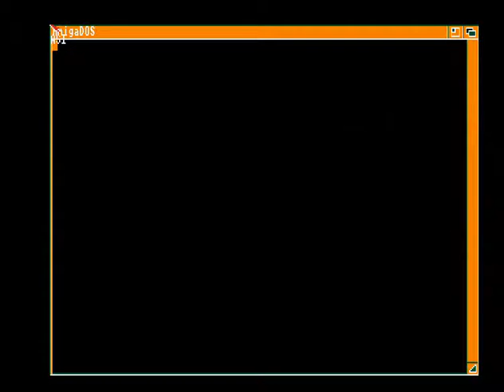Assassins Utilities Disk 001 Intro